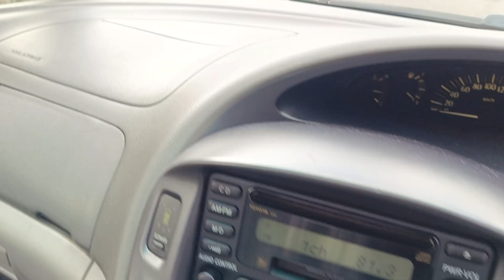VM3918 TOYOTA ESTIMA 3.0AT 2002TH